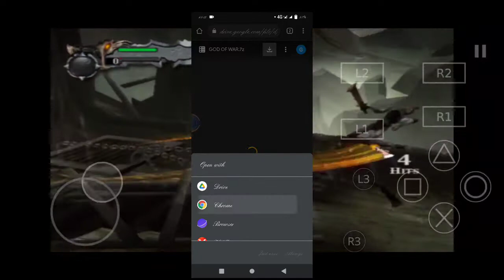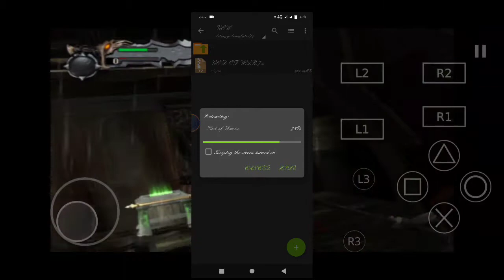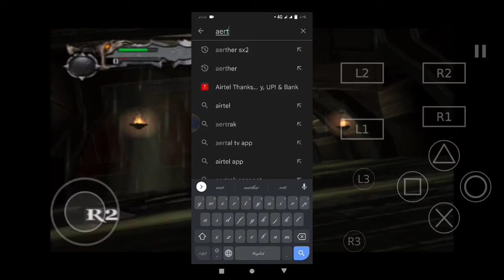HOW Download God of war 2 highly compressed ps 2 for Android NOOBPLY GAMING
Aerther sx2 link.  200MB (Download God of war 2 highly compressed ps 2 for Android) NOOBPLY GAMING

how to download god of war in android in hindi,
how to download god of war chains of olympus for android in hindi,
how to download god of war chains of olympus for android in hindi highly compressed,
how to download god of war chains of olympus for android in hindi ppsspp,
how to download god of war 3 for android ppsspp in hindi
god of war download kaise karen mobile mein,
god of war download kaise karen phone mein,
god of war 2 download kaise karen,
god of war 4 download kaise karen,
god of war 2 kaise download karen ppsspp